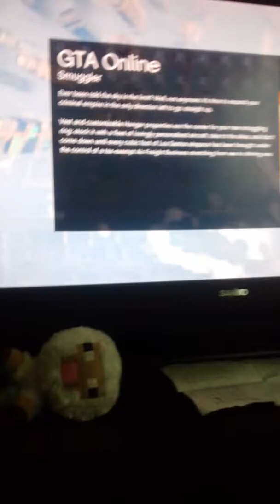Clayton plays gta part 4 ONLINE